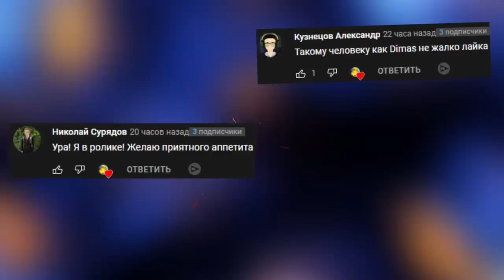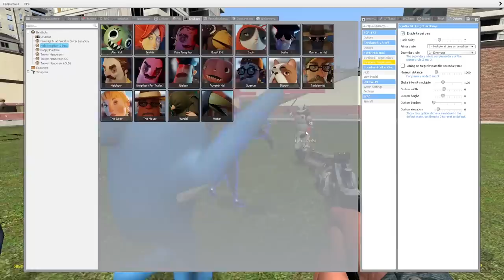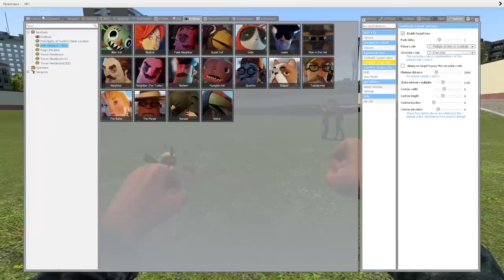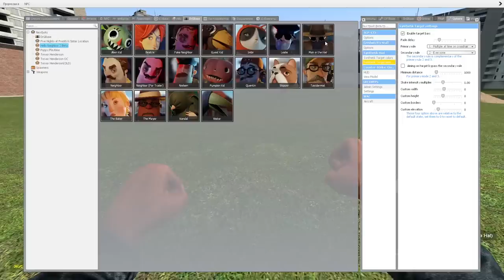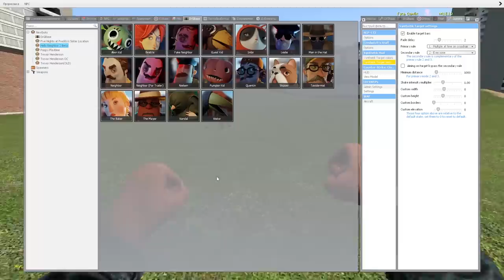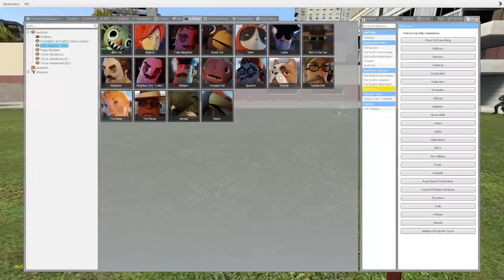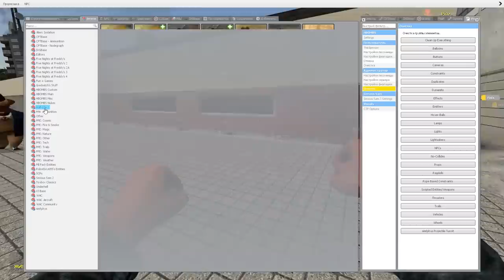КАКОЙ ПЕРСОНАЖ С ПРИВЕТ СОСЕД САМЫЙ КРУТОЙ Hello Neighbor ► Garry's Mod